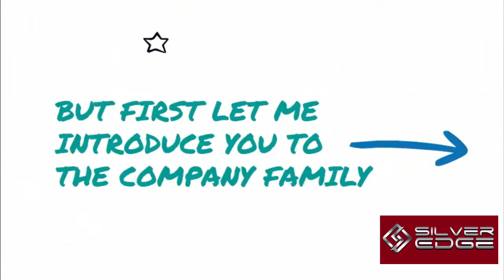Silver Edge Media: Hiring SEO Specialist & Content Writers (Urgent)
Silver Edge Media Services is now hiring for SEO Specialist and Content Writers. Having this criteria:

SEO Specialist: Content Strategy, Link Building, Keyword Strategy.

Content Writers: Share-worthy Content, Free of Grammatical Errors, Experienced Content Writers.

We are open for any applicants as Marketing Assistant. You can send your CV/Resume with a application letter in the following links bellow.